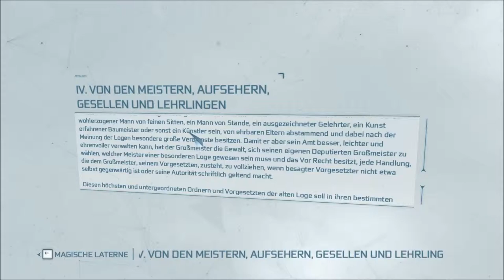Let's Play Assassins Creed 3 #111 (Blind) [Deutsch|Full-HD]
Ubisoft Annecy
                                                Ubisoft Singapore
                                                Ubisoft Kiev
                                Publisher:  Ubisoft